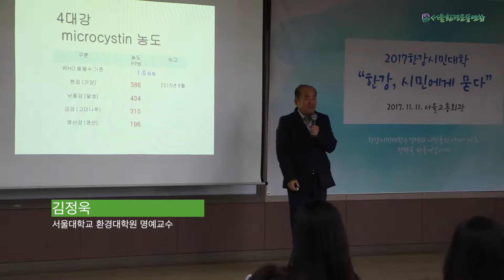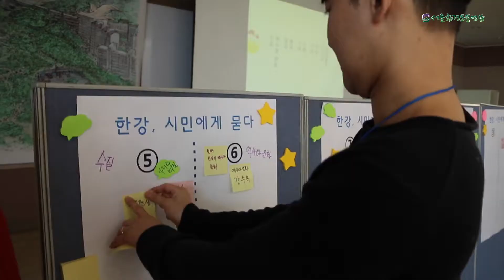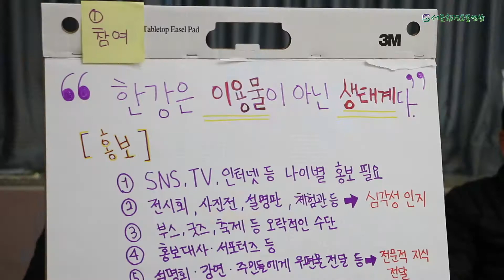한강시민토론회 "한강, 시민에게 묻다"